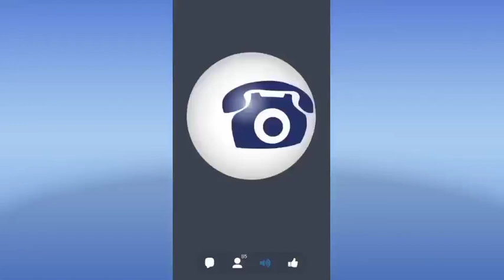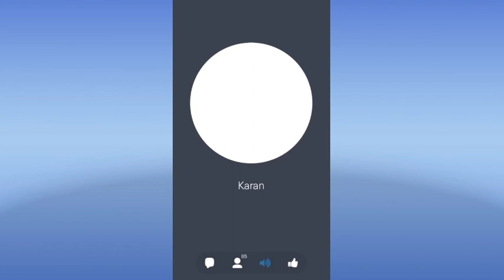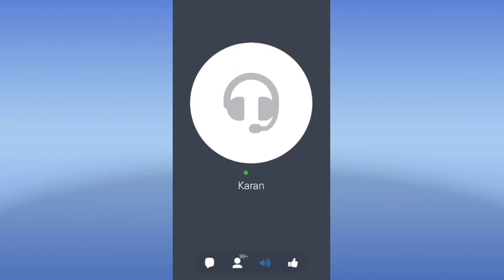Smplmart Recharge कैसे ले Latest News | Public क्या कर सकती है कंपनी के दिखाओ | 2021 TopNews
आप सभी को स्वागत है हमारे इस चैनल पर।

Channel Topic -  (Smpl Latest News, YouTube Tips & Tricks, Tech Video)

           [Important Video For New Smpl User]